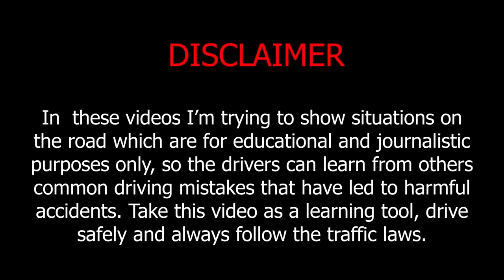Idiots In Cars -21-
Compilation dash cars and crash cars